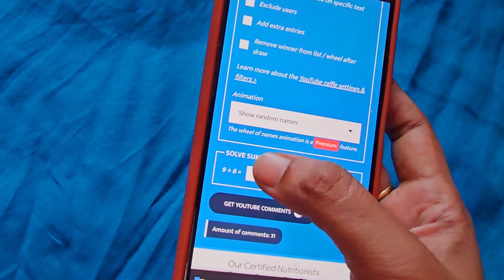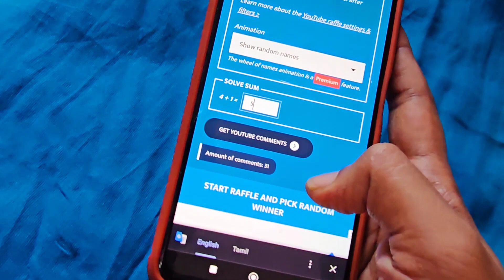Gold like impon attigai collections 🤩 online shopping 🛍 Wholesale price ♥️ 👌 door delivery 🤩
For Rathi Creations catalogue follow

For daily update follow this WhatsApp group:  If group 1,2,3,4 & 5 is full kindly follow us on group 6
Group 1:

Hi Guys,
in this video i have shared my jewelry collections.

Impon bangles
Panchaloha bangles
fivemetal bangles
impon rings
panchaloha rings
fivemetal rings
impon earrings
panchaloha earrings
fivemetal earrings
impon neckset
panchaloha neckset
fivemetal neckset
impon dollar chain
panchaloha dollar chain
fivemetal dollar chain
impon haram
panchaloha haram
fivemetal haram
pure impon rings
pure panchaloha rings
pure fivemetal rings
pure impon bangles
pure panchaloha bangles
pure fivemetal bangles
impon adigai
panchaloha adigai
fivemetal adigai
impon jewellery
panchaloha jewellery
fivemetal jewellery
lowest price
low cost jewellery
wholesale price
impon mugapu chain
panchaloha mugapu chain
fivemetal mugapu chain
impoln anklet
panchaloha anklet
fivemetal anklet
impon metti
panchaloha metti
fivemetal metti
imitation jewellery
covering jewellery